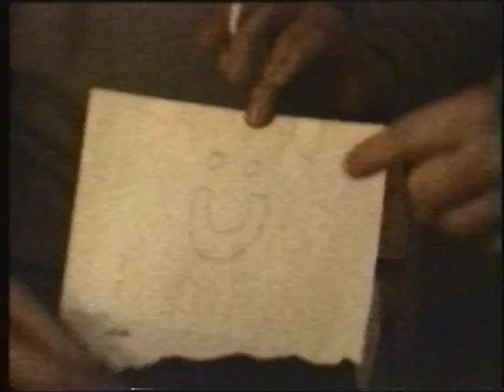Burning Washmachine 2 4